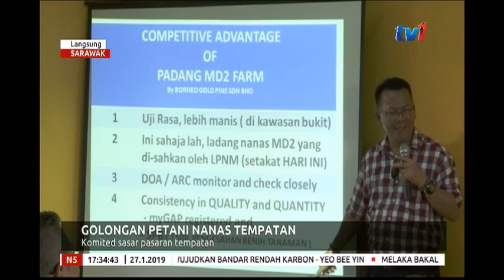N5 - LANGSUNG DARI SARAWAK [27 JAN 2019]